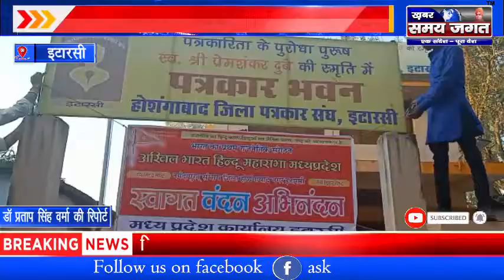इटारसी अखिल भारत हिंदू महासभा द्वारा पं. मदन मोहन मालवीय की जयंती एवं संभागीय बैठक आयोजित की गई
इटारसी से डॉ प्रताप सिंह वर्मा की रिपोर्ट